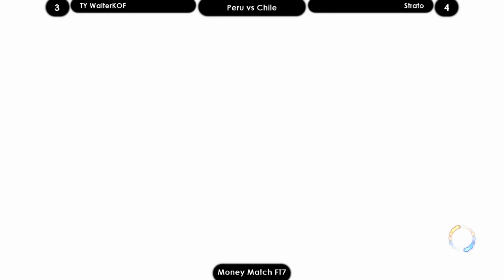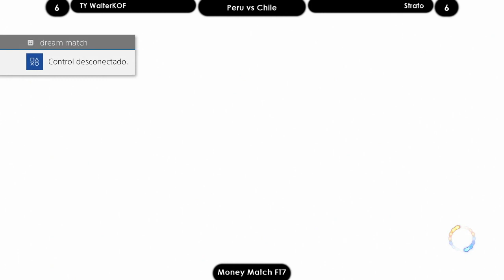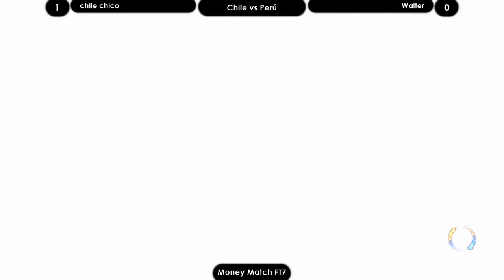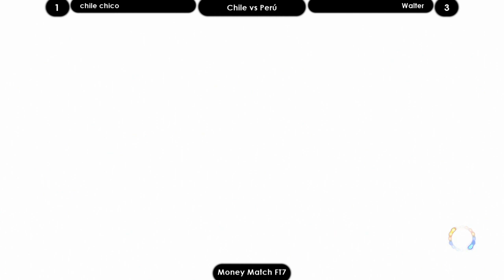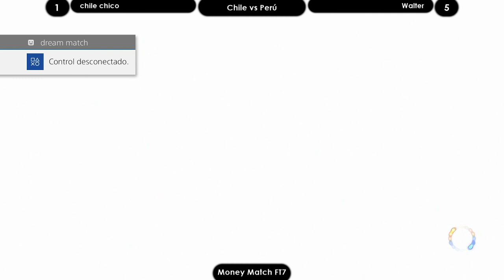KOF XIV TY WalterKOF (Peru) vs Strato (Chile) FT7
source